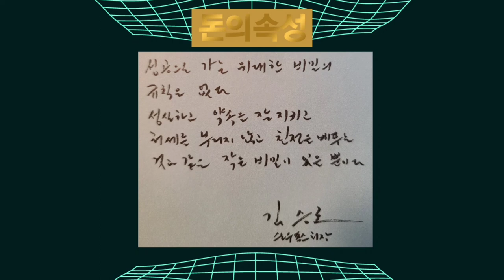너무도 유명한 1조원 자산가이 말하는 돈의 비밀을 알려드립니다.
돈의 속성|김승호 지음| 스노우폭스북스 출판사|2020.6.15
00:00 오프닝
00:59 저자 소개
03:16 돈은 인격이다
07:52 복리의 비밀
20:29 돈은 중력의 힘을 가졌다
25:56 남의 돈을 대하는 태도가 내 돈을 대하는 태도다
30:52 빨리 부자가 되려면, 빨리 부자가 되려 하면 안 된다
34:50 돈을 모으지 못하는 이유
40:30 가난은 생각보다 훨씬 잔인하다
46:23 마중물과 종잣돈 1억 만들기 5가지 규칙

출판사의 허락을 받았습니다.